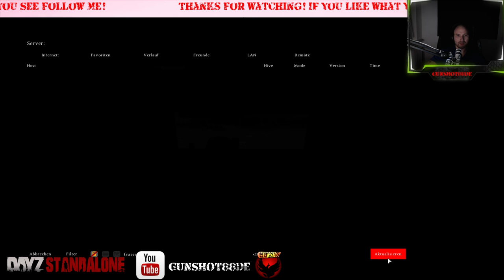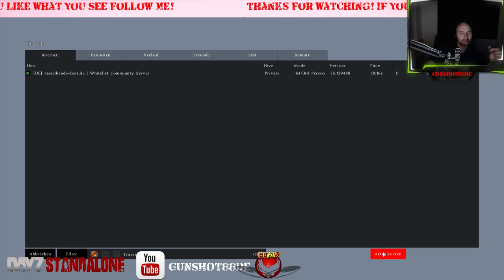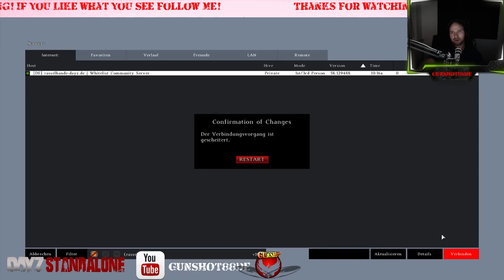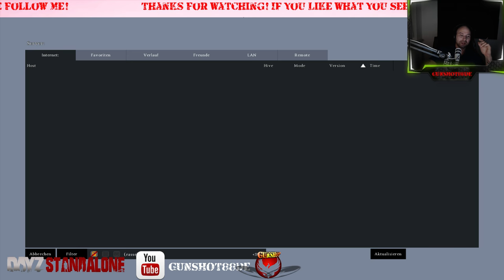DayZ Standalone Twitch Stream: Monday Night Stream 3/3! Gameplay! German/Deutsch